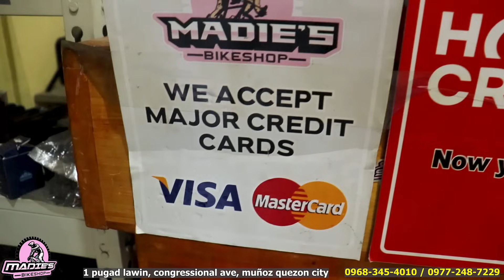FOXTER CETUS 2024 | SA WAKAS FOXTER MAY BAGO KA NA!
grabe ka na foxter !

ADDRESS : 1 pugad lawin, congressional ave, muñoz quezon city

VLOG GEARS:
BIKES SHOPEE LINKS
AERO BIKE